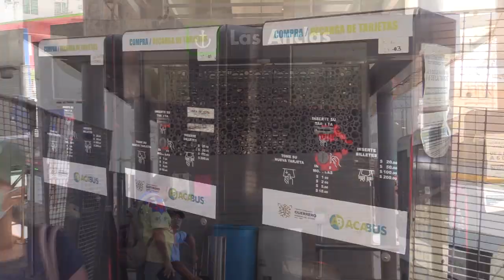RTGnoticias | Todavía no se cobra el pasaje en el Acabus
Este 2 de febrero, día de la candelaria, el sistema de transporte acabús nuevamente reportó fallas en su sistema de recaudo, por lo que el servicio continuó de manera gratuita.